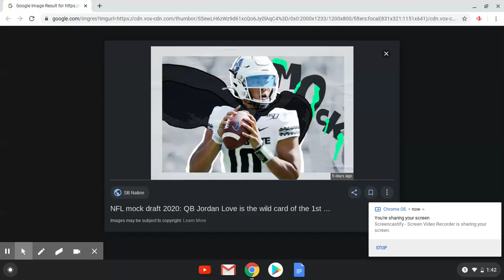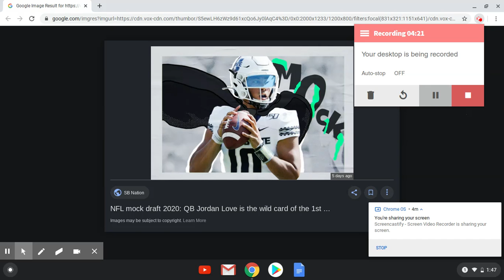NFL MOCK DRAFT 1.0